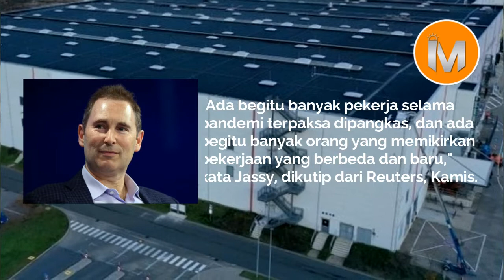Amazon Membuka Lowongan Kerja Untuk Orang Diseluruh Dunia!! GAJINYA SANGAT BESAR!!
Divideo kali ini, saya akan membahas tentang amazon yg sedang membuka lowongan pekerjaan. Penasaran, tonton videonya sampai habis.